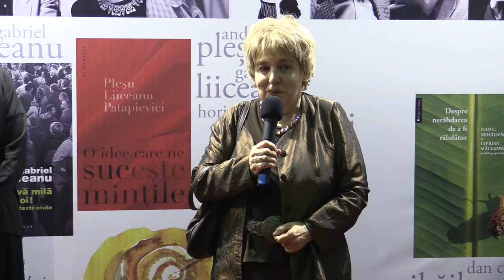g2 Monica Pillat lansari Ion Pillat, Dinu Pillat Humanitas, Gaudeamus